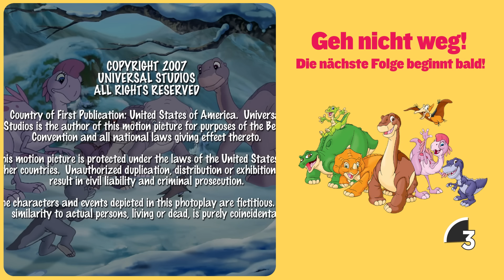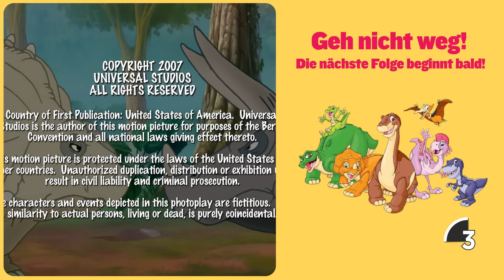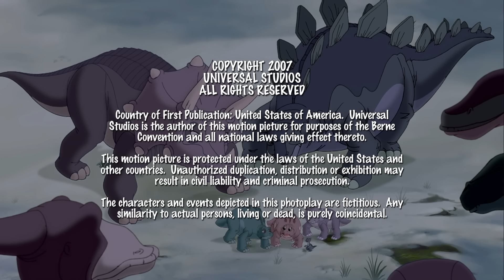Das Beste von Spike | 1-stündige Zusammenstellung | Ganze Folge | In Einem Land Vor Unserer Zeit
Kennst du Spike? Er ist der freundliche Dornenschwanz, der gerne knabbert und mit seinen Dino-Freunden spielt. Mach dich bereit für viele Lacher und blättrige Snacks mit Spike im Großen Tal!

Schließe dich Littlefoot, Chomper, Petrie, Cera, Spike und Ducky mit einer besonderen 1-stündigen Sammlung einiger von Spikes brüllendsten Abenteuern ins geheimnisvolle Jenseits an. Neue Dinge über die Welt lernen, was es bedeutet, Freunde zu sein, und wie man freundlich zu anderen ist. Gemeinsam können wir mit diesen liebenswerten Dinosauriern lernen und singen, aber pass auf die Scharfzähne auf! In dieser besonderen Episode sehen wir die Welt aus Spikes Perspektive! Wir hören Spikes Gedanken - und die Grunzlaute der anderen - während die Kinder auf der Suche nach den legendären Hartwasser-Süßigkeiten aufbrechen.